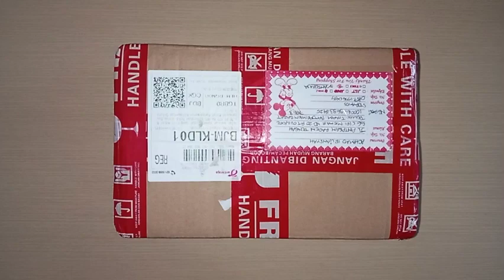Unboxing paket Boneka junk